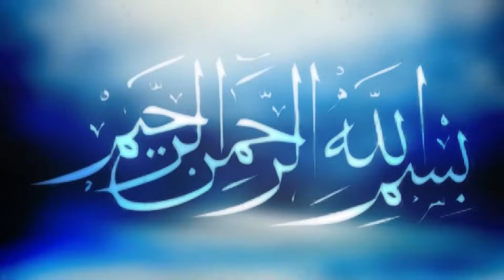ঈমানের ব্যাখ্যা | ড. এ. এস. এম. বোরহান উদ্দিন | Dr. A. S. M Borhan Uddin | বাংলা ওয়াজ | ICB Digital